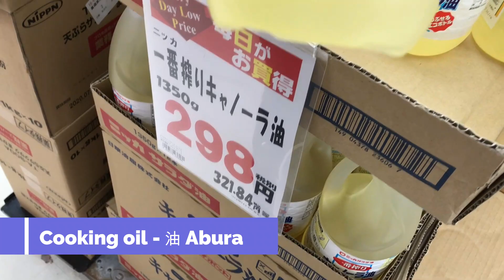Weekly Grocery Shopping | Cheapest SuperMarket | Life in Japan - Tamil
I am an Indian living in Japan and I share my Personnel experience here about Japanese technology, food, culture and place to visit.